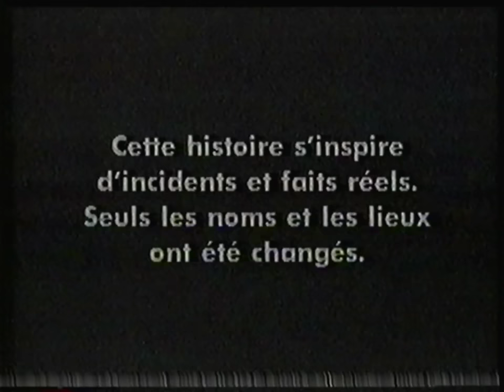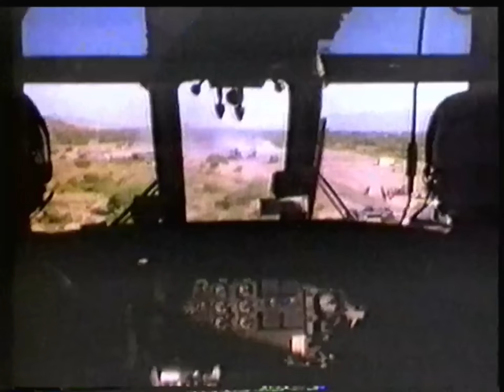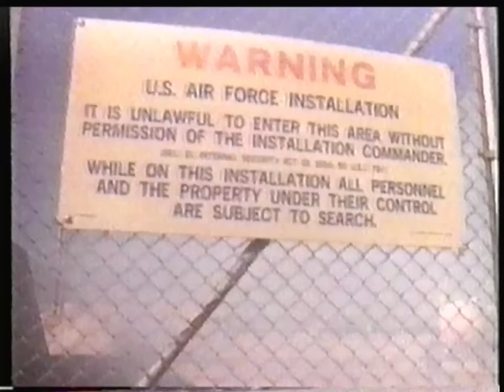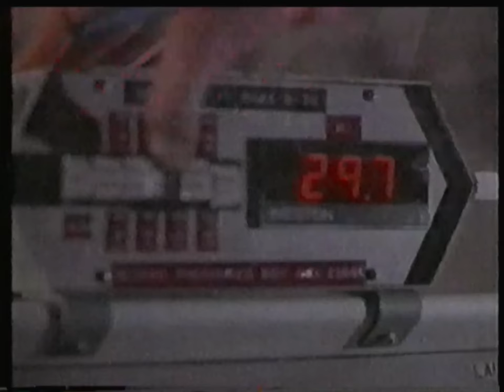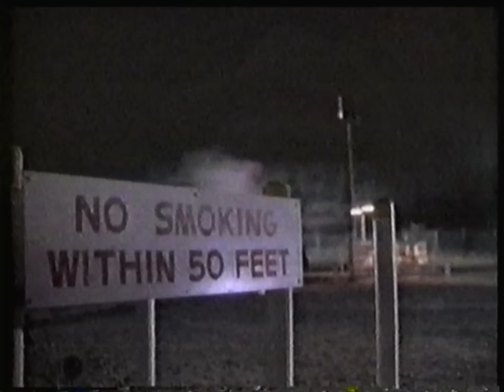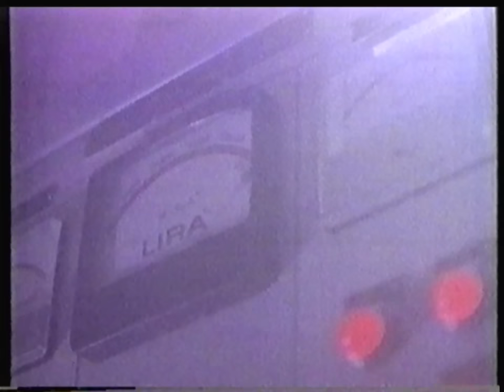Téléfilm "Désastre à la centrale 7" - 1988 - VF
Titre VO : Disaster at Silo 7
Synopsis : Au Texas, un missile nucleaire endommage menace d'exploser. Le sergent Fitzgerald met un plan au point et penetre dans le silo avec un homme. Ce dernier obeissant a un superieur, declenche l'explosion. Il est tue, Fitzgerald blesse. La tete nucleaire est retrouvee intacte. Reste a defendre la memoire du defunt a qui on fait porter le chapeau.